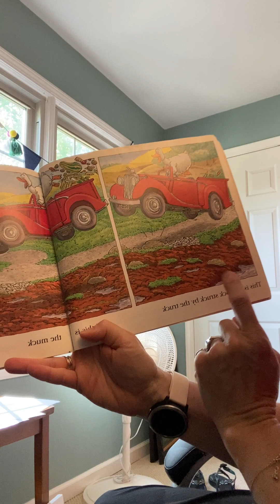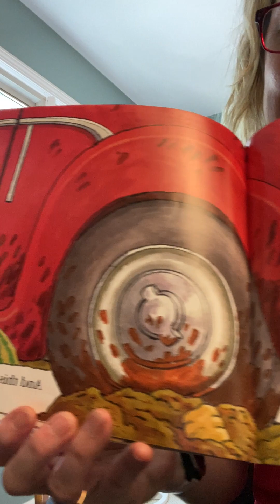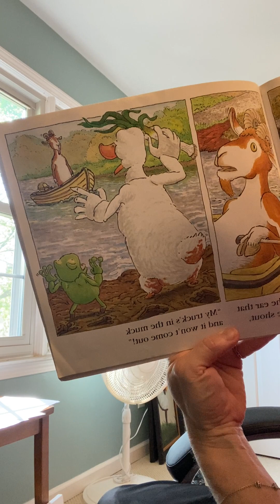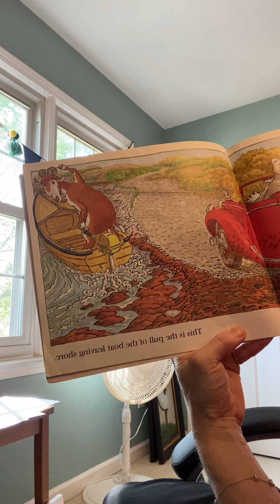Duck in the truck